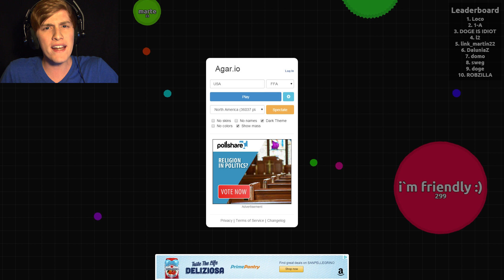THE USA IS #1 (+13,000 Mass) | Agario (Agar.io - Mitosis: The Game)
It's the fourth of July, so I'm going to play as the USA in Agario! Come join me on my epic journey to become the biggest cell that ever was!
The point of the game is to get as much mass as possible without being eaten by someone larger than you! Basically, you eat people who are smaller than you while avoiding people who are larger than you!
Follow me on the social medias!